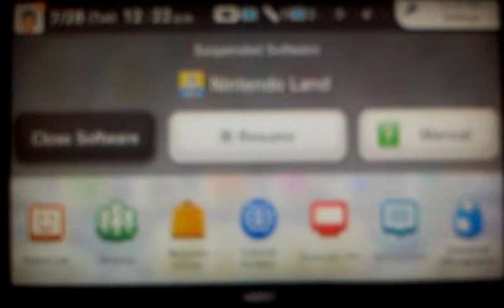FOOCCUUUUSSSS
IT WON'T FOOOCCCUUUUSSS